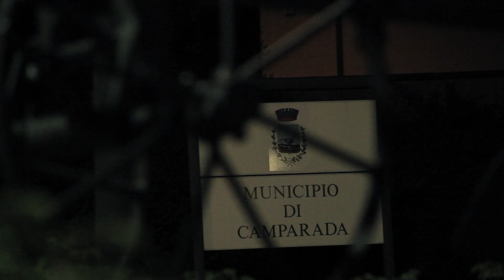"Eppur si muove"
Un video di Lorenzo Giordano e Pietro Repisti per il progetto "Paesaggi abitati: la vita si adatta agli spazi che si adattano alla vita."